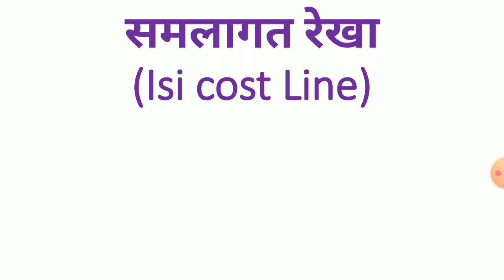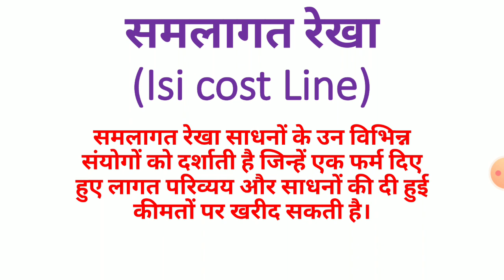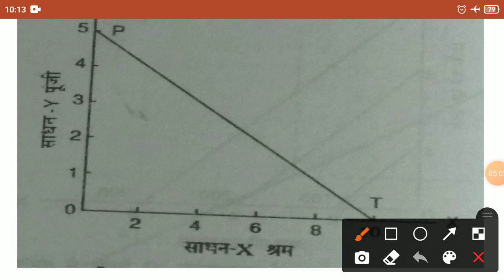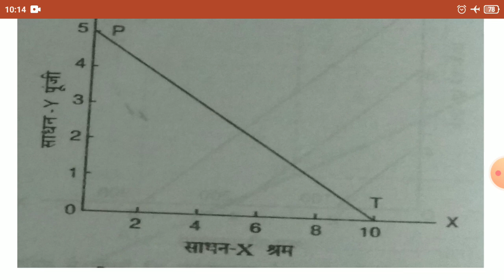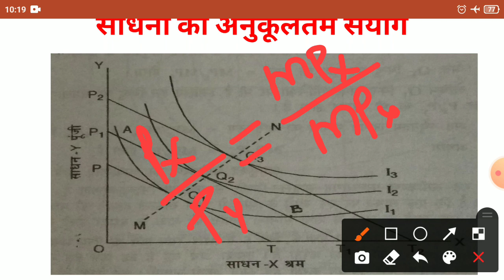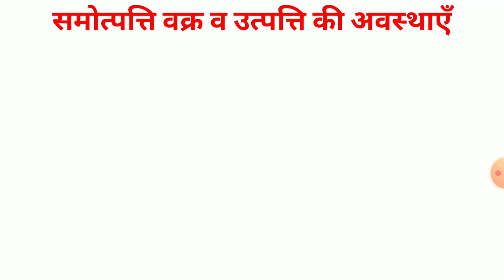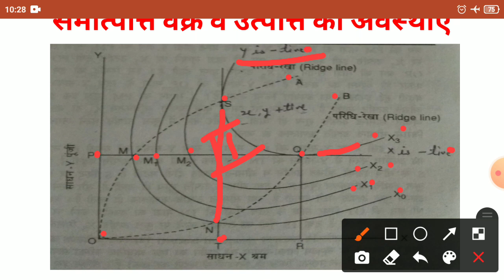समलागत रेखा व न्युनतम लागत संयोग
BA-I, ECONOMICS, PAPER-II(UNIT-III)